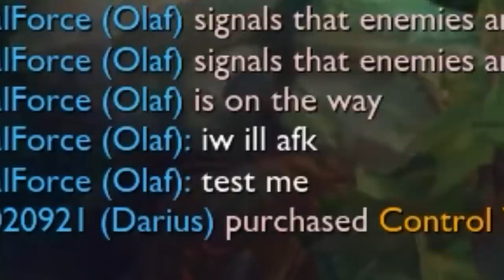get fiddlesticced lol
- Thumbnail - Jason Huang
- Editor: Paulrmt